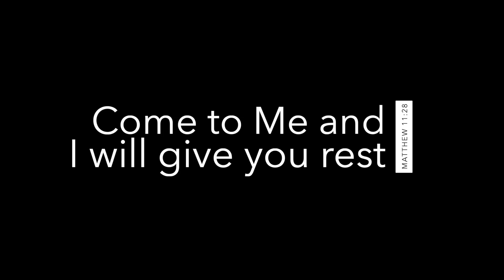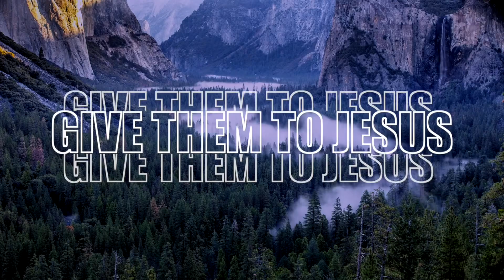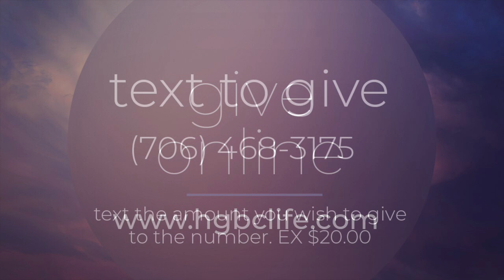Sunday February 7, 2021 (Rest For The Soul)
Psalm 23
(Correction, I Meant to say King Darius in the second part of the illustration about the book of Daniel. Early Morning, No Coffee...)